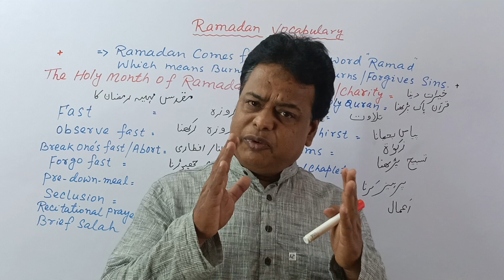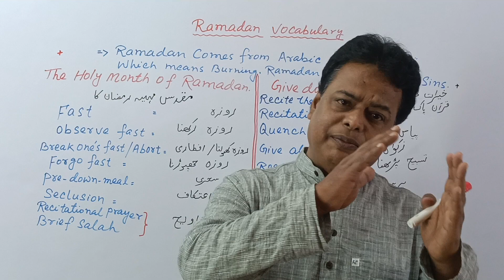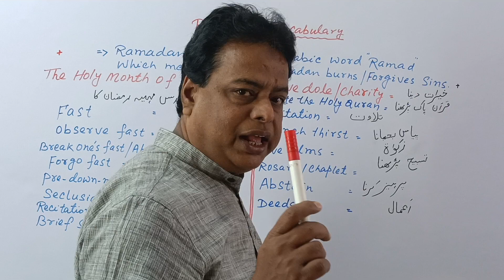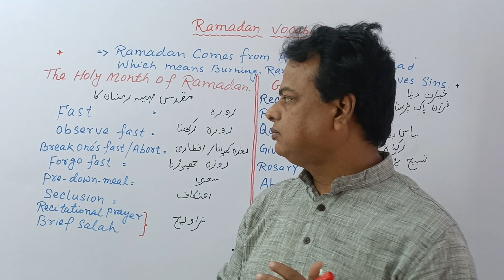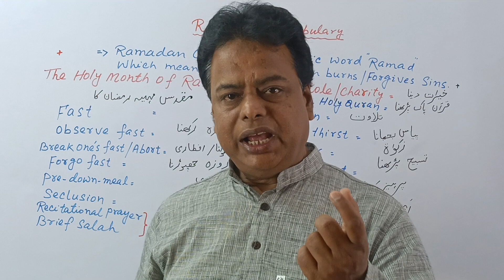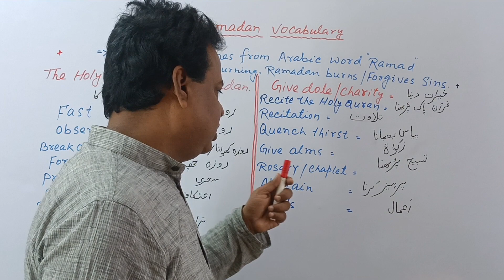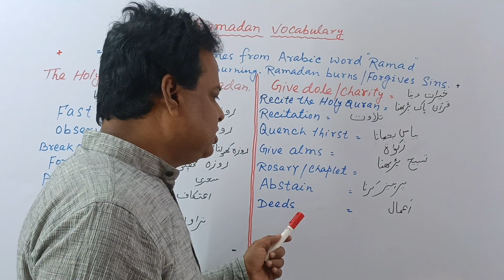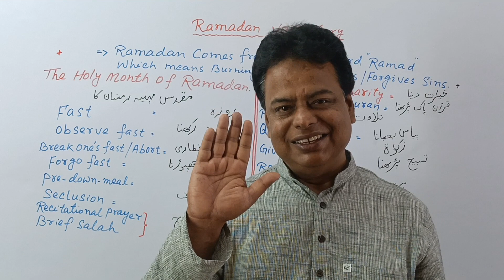Islamic/Ramadan Vocabulary Words with their Urdu Meanings | Islamic Vocab in English to Urdu & hindi